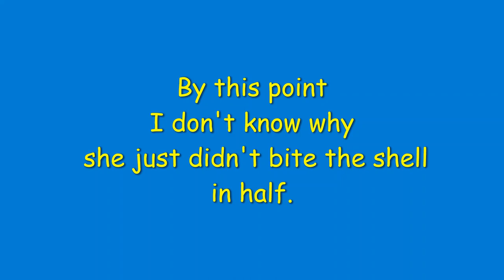Squirrel Challenge.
Hazel, the gray squirrel, takes on the challenge today.  She must retrieve peanuts arranged on different thicknesses of rope.

A Squirrel's diet includes many things.  They eat seeds, nuts, tree bark, fruits, vegetables, insects, some plants and bird eggs.  Squirrels are rodents.  Like other rodents, their teeth never stop growing.  To prevent their teeth from getting too long they have to chew on hard things.  Squirrels chew on wood, metal, and sometimes plastic.   Eastern gray squirrels have 24 teeth and live about 9 years.
Predators of squirrels are foxes, coyotes, weasels, snakes, and Birds of Prey (like hawks and eagles).

There are about 290 species of Squirrels.  Only a few are endangered or critically endangered.
The conservation status of the Eastern Gray Squirrel is of Least Concern.

Super Thanks is now enabled for Larry's Animal Safari

Be sure to click on the "BELL" and select ALL so you can receive notifications when I release new videos.